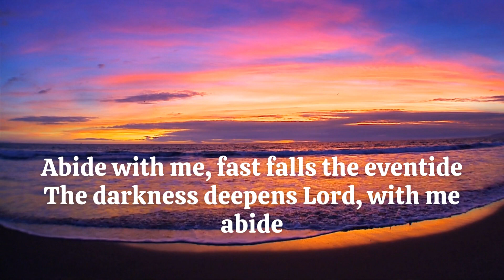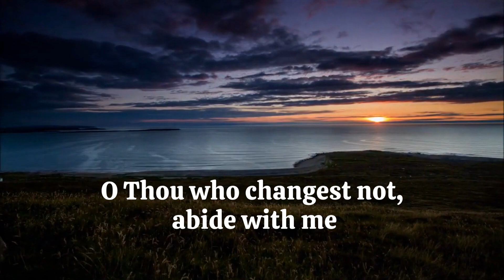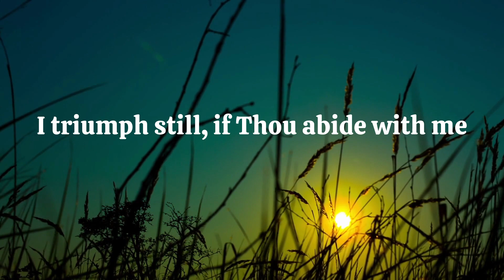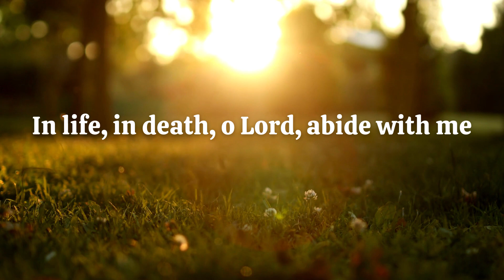Abide With Me (Lyrics - Song Video) Cover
Abide With Me (Lyrics of a Traditional Hymn)

Abide with me, abide with me

May you find comfort and God's strength through this song.

You may also want to read "What Should You Look Forward To In Heaven?"